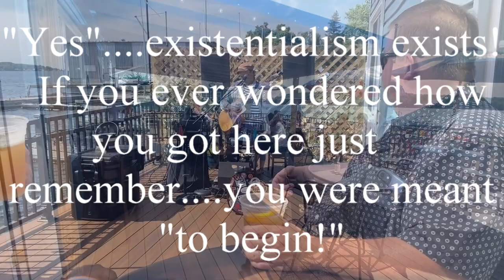Dave Porter at Carbone's Waterside 07 10 22